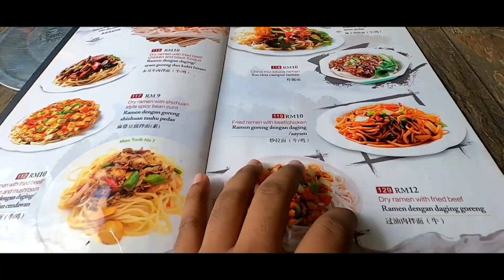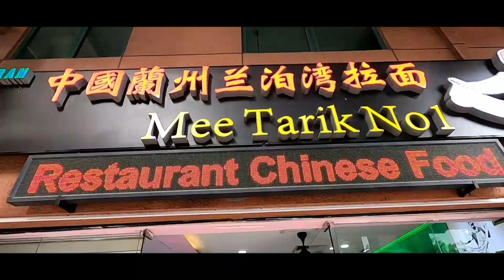আব্দুল কে নিয়ে এই প্রথম টুথপিক মাটন খায়লাম | Eating Lunch In Mee Tariek No1 Restaurant Malaysia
Shahin_ehosan

Hey guys, my name is shahin ehosan. I'm a Bangladeshi YouTuber. Now i live in malaysia,I Love To Making Videos About My LifeStyle,Travelling,Social Experiment, Food Review Etc. Whatever I Could Catch On My Camera That I Can Share With You Guys.
also i try to highlight beautiful & important places in malaysia.